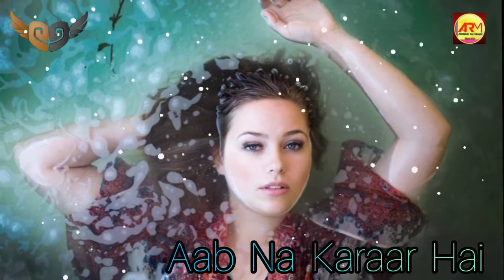Aap Ki Kashish l Remix l Himesh Reshammiya l Aashiq Banaya Aapne l Emraan Hashmi l Sonu Sood l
Song - Aap Ki Kashish
Singer - Himesh Reshammiya, Krishna, Ahir
Lyrics - Sameer
Movie - Aashiq Banaya Aapne
Star Cast - Emraan Hashmi, Tanushree Dutta, Sonu Sood